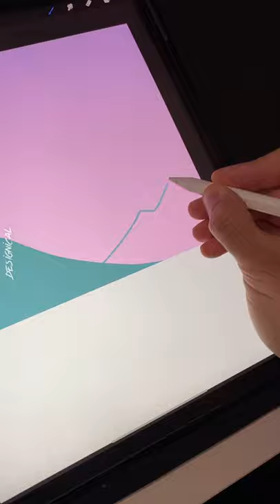EASY Digital Landscape Drawing on iPad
In this video, I'll be showing you the process of making a Beautiful Landscape illustration in Procreate on the iPad Pro with the Apple Pencil

I used my Custom Procreate "Inking Brushes", "Tree Brushes", "Bird Brushes", and "Galaxy Brushes" for this one ✏️

vector sunset Procreate Drawing Video Ipad Pro Apple Pencil Art Video speeddrawing vectorillustration character  mountain design creative youtube shorts fanart game graphic design nft crypto art designical artist digtial artwork logo apple vector brushes designical.art painting poster wallart sticker redbubble prints anime lofi aesthetic how to draw sunset landscape water lighting colors tutorial easy beginner applepen ipaddrawing vector wallpaper iphone artistic palette creative ipad apple drawing app logo tutorial how to draw on ipad process creative youtube shorts tiktok desingical.art custom brushes inspiration flat screensaver ipad pen designical drawing app tablet sunrise